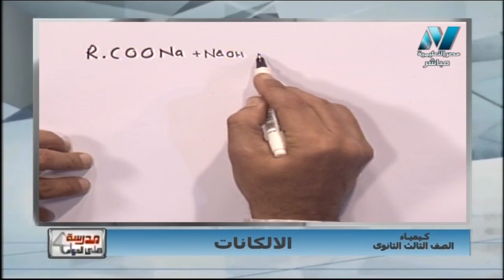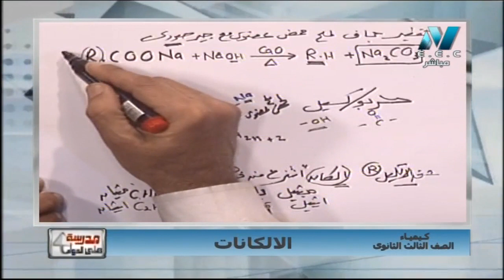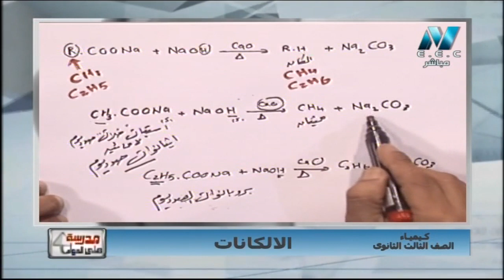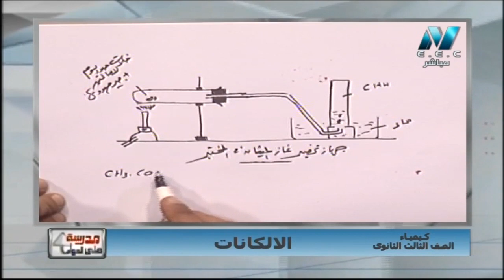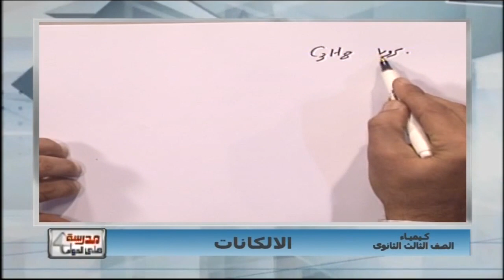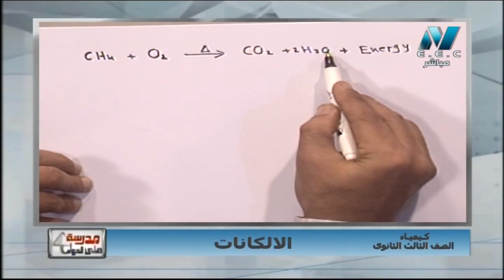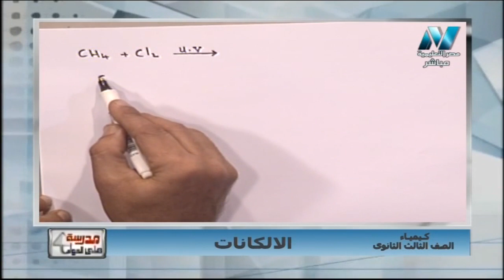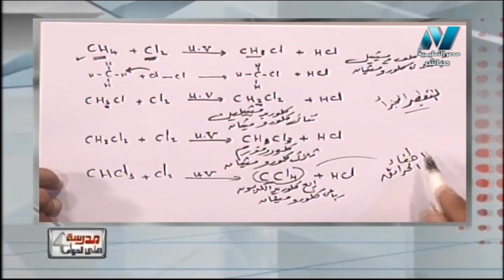كيمياء 3 ثانوي حلقة 25 ( كيمياء عضوية : الألكانات ) أ خالد عبد العزيز ا محمد حامد 12-02-2019